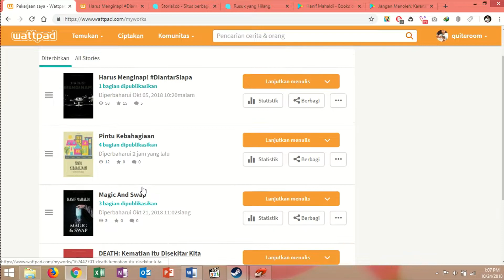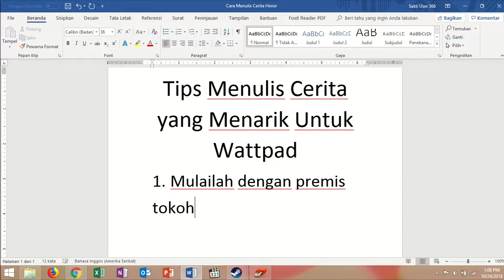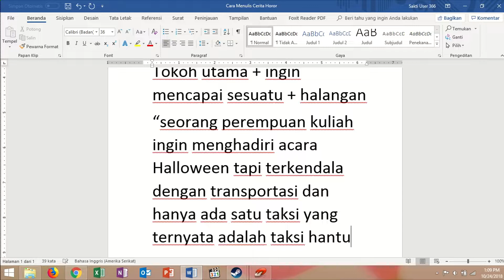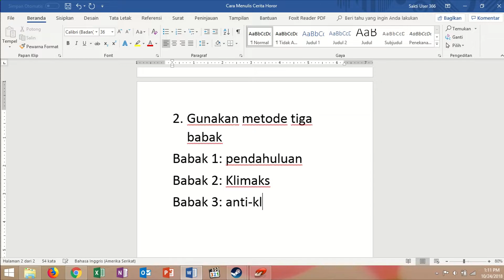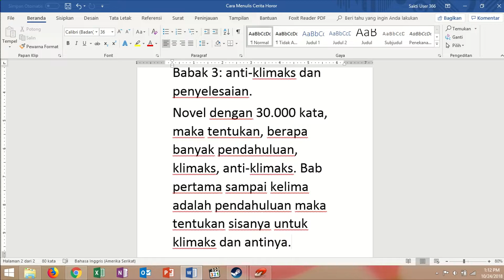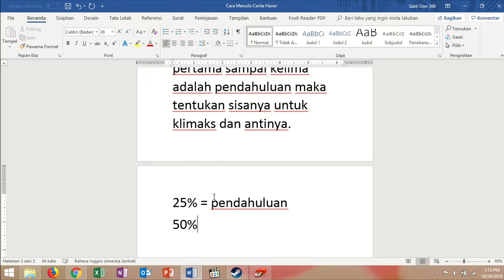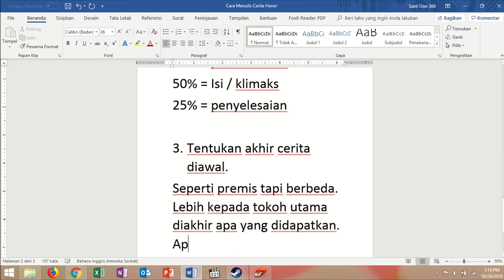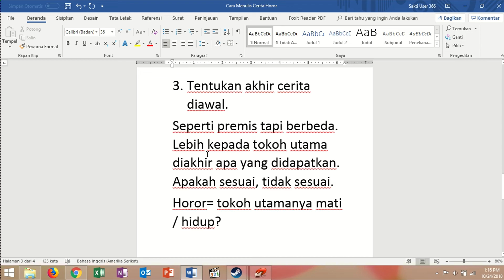Cara Menulis Cerita Keren Untuk Wattpad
Cara Menulis Cerita Keren Untuk Wattpad. Cara ini ada 3 tahapan dan tahapannya saling terkait. Artinya, dengarkan berulang-ulang dan praktekkan sampai berhasil. Semoga berhasil ya, semoga ceritamu juga jadi jauh lebih menarik untuk dibaca.

Jangan lupa subscribenya.